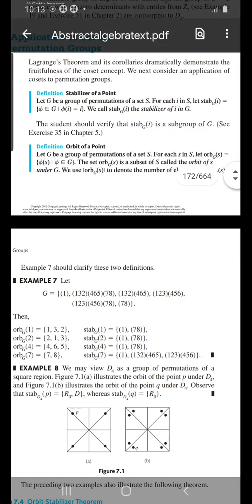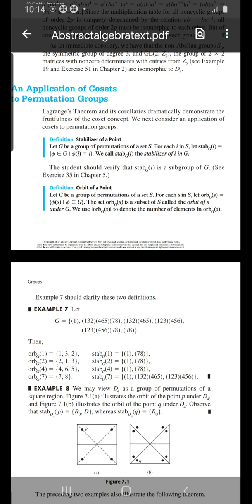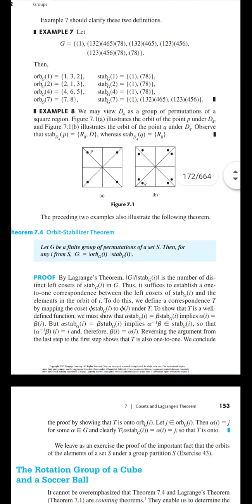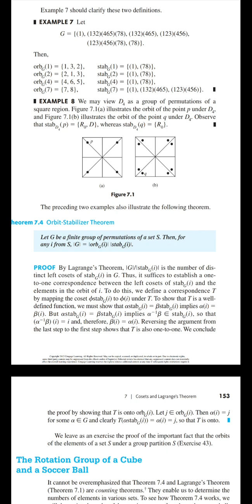Applications of cosets on permutation groups